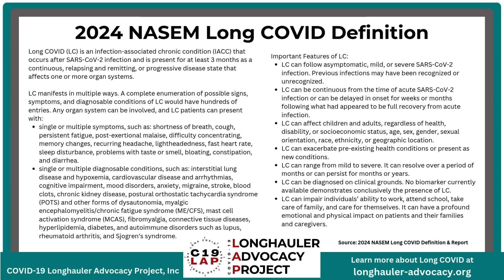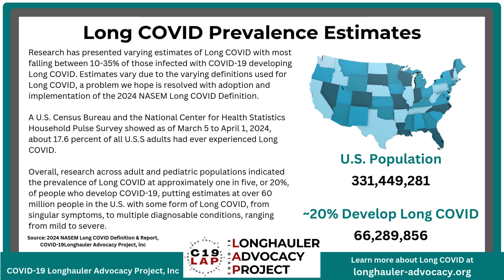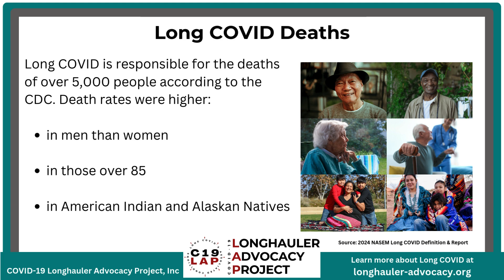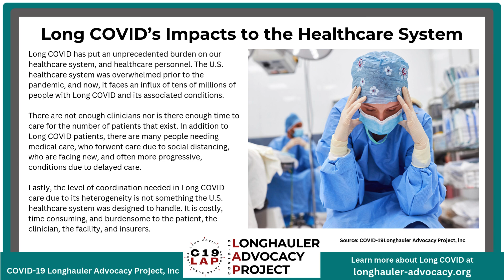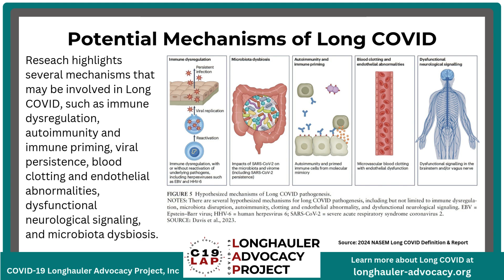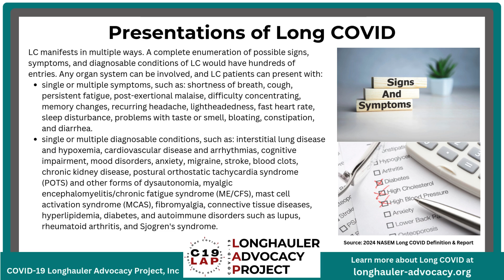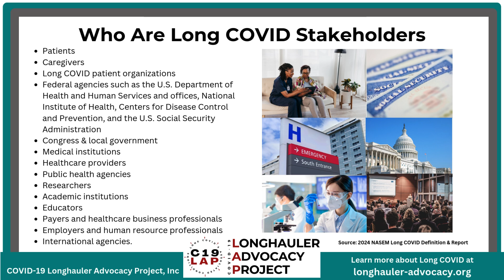Long COVID Facts 2024